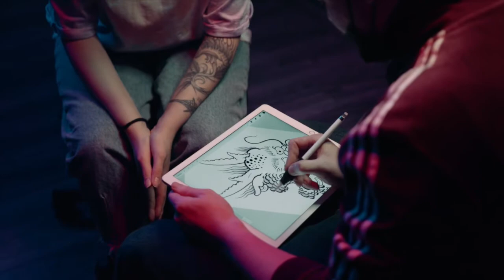UBM 2402 Turning Point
UBM 2402 Turning Point | Mauro Martinuz & Alberto Paolini

This unusual electronica album convinces with great arrangements and warm instrumentation, often combining synthesizers with drums. Somewhere between experimental pop and contemporary score, it is a perfect choice for sophisticated programs on cultural and social topics.